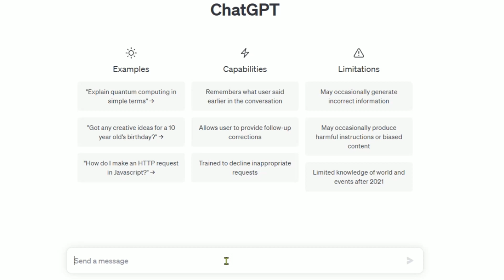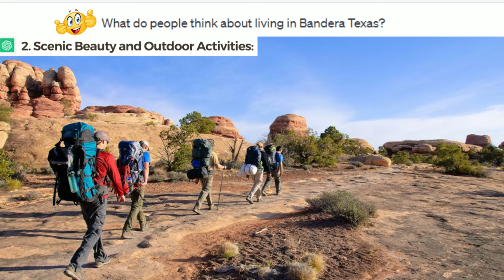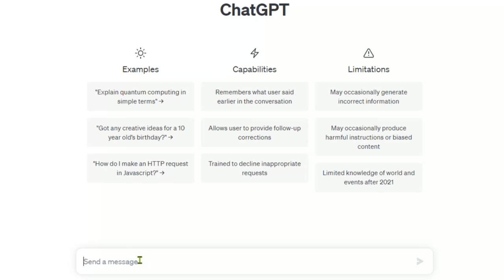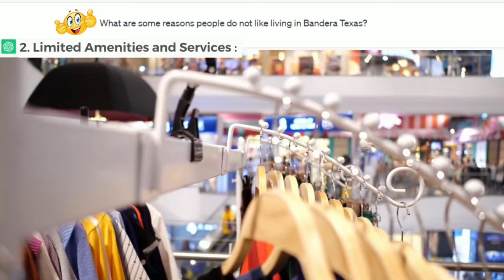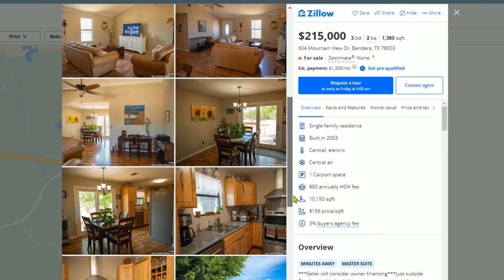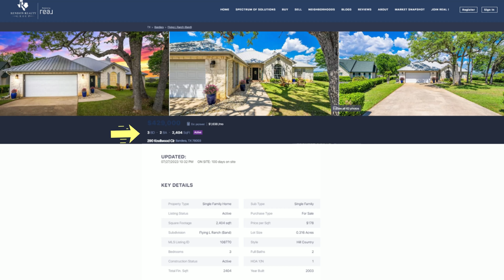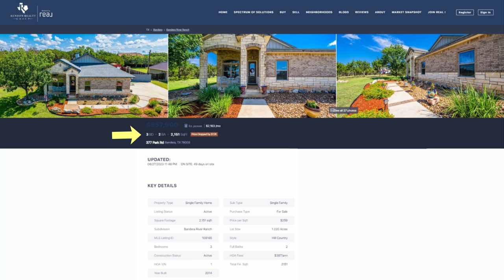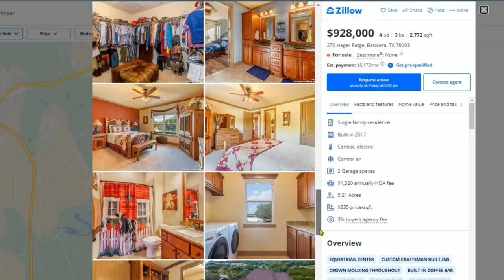Living In Bandera, TX - PROS And CONS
Welcome to Bandera, Texas! If you've ever dreamed of living in a place where the Wild West meets stunning natural beauty, then this is the video for you! Join us on an immersive journey through the heart of Bandera, TX, as we uncover the timeless allure of this historic cowboy town, nestled amidst the breathtaking landscapes of the Texas Hill Country.

🔻Buying or Selling a Home In The Texas Hill Country🔻

00:00 Introduction
00:41 Bandera Texas
01:00 What do people think about living in Bandera Texas
05:52 What are some reasons people do not like living in Bandera Texas
10:25 Bandera Texas Real Estate
11:22 Neighborhoods in Bandera
11:43 River Bend Estate
12:42 Flying L Ranch
13:54 Bandera River Ranch
14:59 Bridge Gate